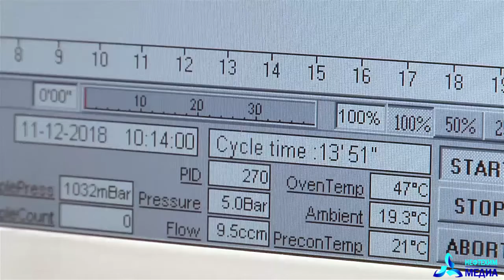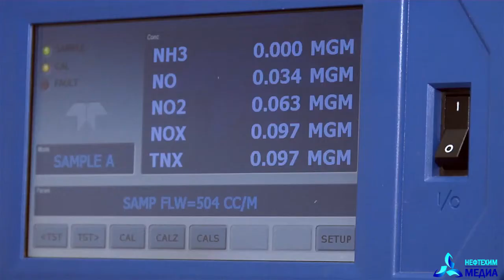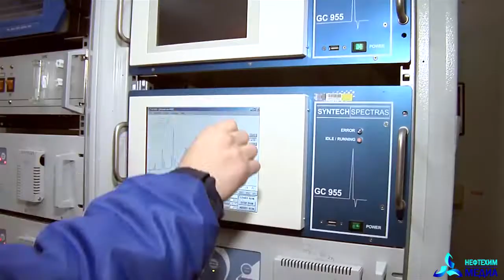Все согласно нормам: пункт контроля атмосферного воздуха успешно следит за показателями